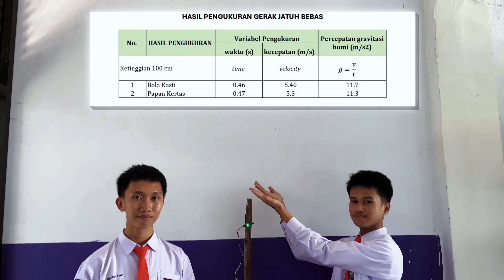JUARA 1 LOMBA ALAT PERAGA FISIKA UKI TORAJA 2024